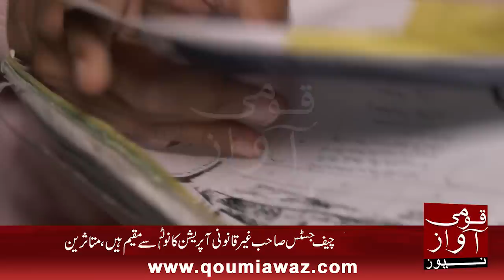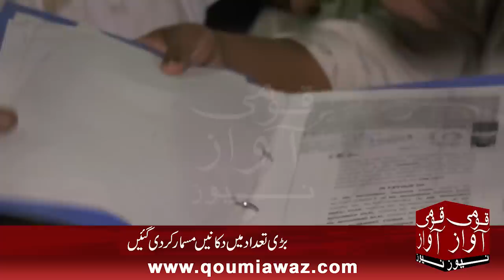KMC Encroachment operation with heavy machinery..shops, and extra parts are destroyed on Burns Road